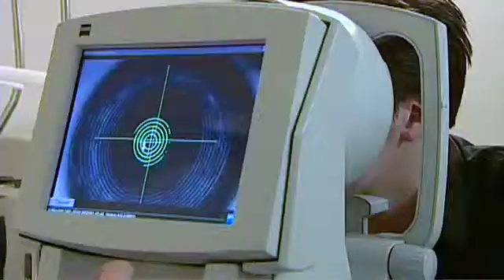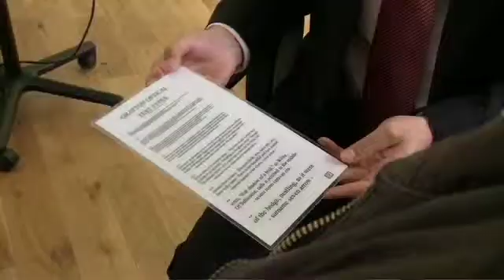London Vision Clinic: Laser eye surgery clinic in London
The London Vision Clinic, is a laser eye surgery clinic in London. The clinic places great emphasises on safety, and believe that in expert hands, laser eye surgery can be an extremely safe, life enhancing experience.

Professor Reinstein, founder of London Vision Clinic, is one of the few full-time Consultant Ophthalmic Surgeons in the UK to dedicate his entire professional life to laser eye surgery.

In this video Professor Reinstein talks about laser eye surgery safety and technology.